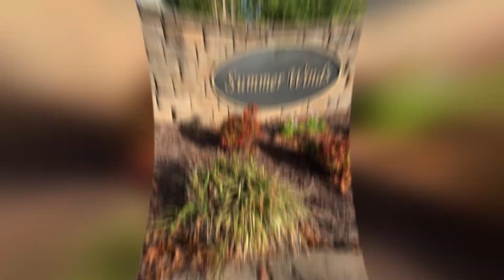SUMMER WINDS Winterville North Carolina Neighborhood Tour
Join us as we whisk you away to the picturesque town of Winterville North Carolina, where we delve into the enchanting community of Summer Winds. Prepare to be captivated by the beauty, ambiance, and unique features this neighborhood has to offer.

As we embark on this virtual tour, you'll witness the stunning landscapes, scenic parks, and charming homes that make Summer Winds a true hidden gem. Get ready to be swept off your feet by the refreshing summer winds that gently grace this tranquil neighborhood.

Our tour highlights the various amenities and recreational facilities that cater to the residents' active and vibrant lifestyle. From beautifully maintained green spaces perfect for picnics and leisurely strolls, to playgrounds that echo with laughter and joy, Summer Winds caters to individuals and families alike.

Experience the warm sense of community as we showcase the inviting atmosphere and friendly neighbors that define Summer Winds. Immerse yourself in the lively events and gatherings that further strengthen the bonds between residents.

If you're in search of a place to call home, Summer Winds has you covered. The neighborhood offers an impressive variety of housing options, from cozy single-family houses to spacious townhomes, ensuring there's something for everyone. Amidst the tree-lined streets and peaceful surroundings, you'll find the perfect haven to create wonderful memories.

In this video, we provide an in-depth exploration of Summer Winds, sharing valuable insights and insider tips about the neighborhood. Whether you're a real estate enthusiast, a prospective homebuyer, or simply someone wanting to embrace the charm of Winterville, this tour is a must-watch.

Don't miss out on uncovering the magic and allure of Summer Winds! Sit back, relax, and let us guide you through this mesmerizing neighborhood that truly embodies the essence of Winterville. Join us on this virtual adventure today!

Looking for top-notch real estate assistance in Greenville, NC? Al and Victoria and our team is your one-stop solution for all your real estate needs. We offer comprehensive services, insightful resources, and dedicated support to help you navigate the home buying and selling process with ease.

By utilizing our resources and expertise, you'll be well-equipped to make informed decisions and achieve your real estate goals.

We look forward to helping you with all your real estate needs and ensuring a seamless experience.

💥 VIDEO CHAPTERS:💥

00:00 - Chapter I
00:22 - Chapter II
00:44 - Chapter III